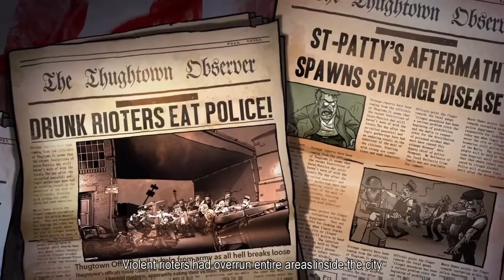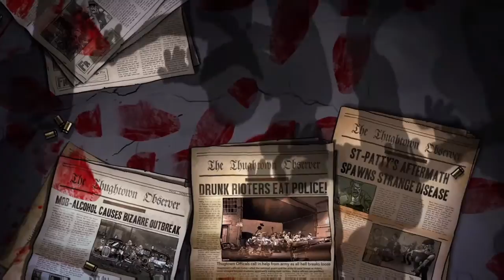Guns, Gore and Cannoli_ opening